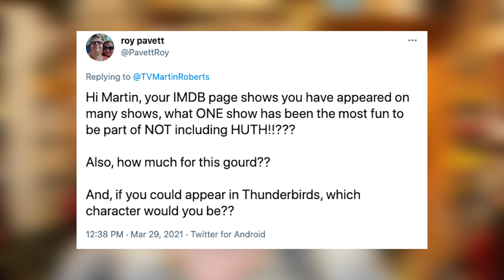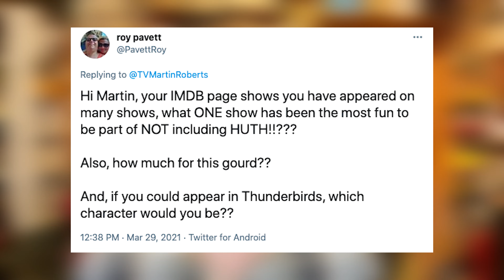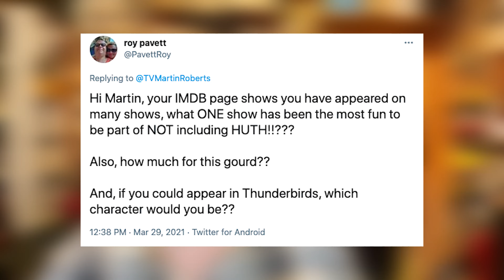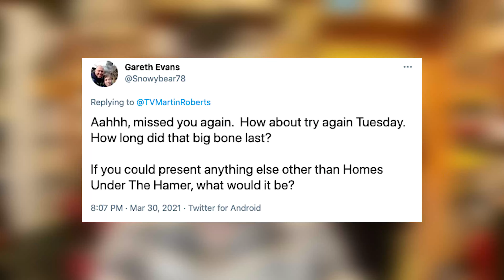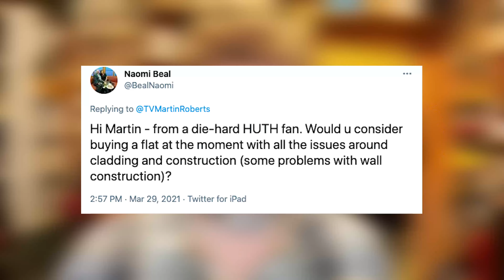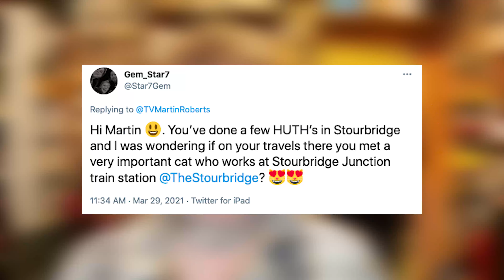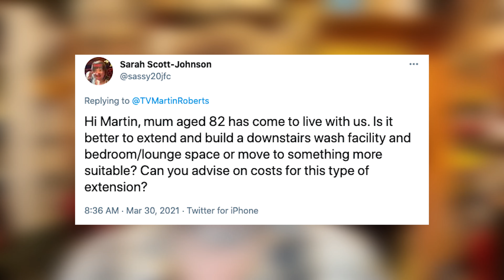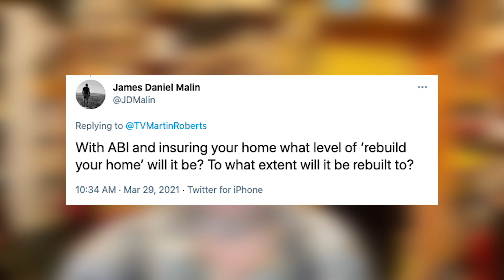I'm Planning A New Show Abroad??? Is It A Bad Time To Buy A Flat??? AMA 10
In this episode of Ask Martin Anything... Martin Roberts from Homes Under the Hammer answers your property and other questions. My favourite show I have been in??? If I could present something other than Homes Under the Hammer what would it be!?... Would you mortgage via interest-only or capital repayment!!??... Are Granny annexes a good idea!. And MANY MORE! Welcome to another Q&A Video!

🏠 Want to learn more about the world of property?

🏠 Live property training that you can take from home.